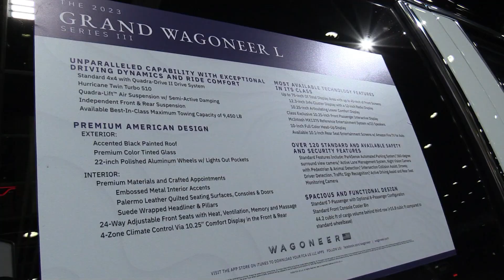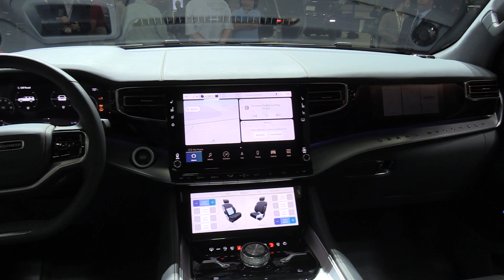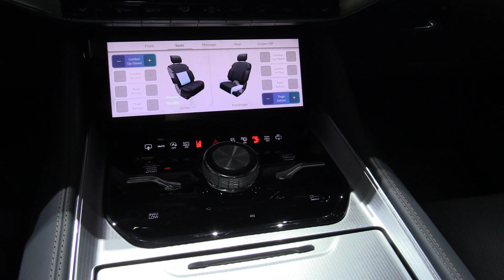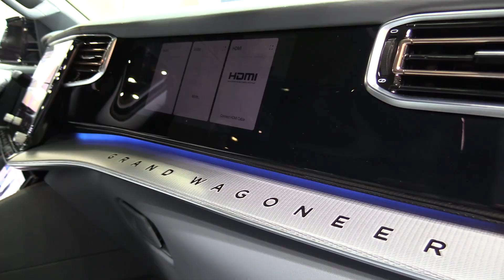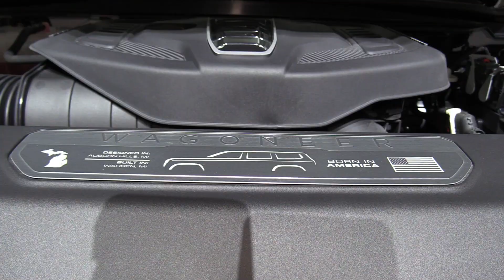The Ultimate Jeep !!! 2023 Jeep Grand Wagoneer L Series III